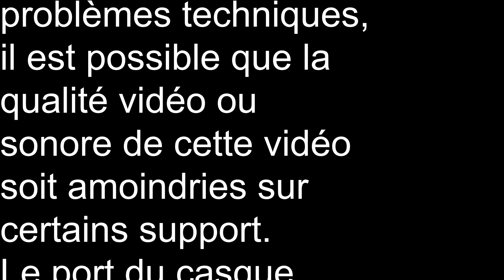TOP FILMS - Février 2020 - 1/2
Top des film de fevrier 2020 part 1 (de 10 à 6) feat.Florent
1ere partie de notre top 10 des films sortis et vus en fevrier 2020...de quoi vous donnez des idées pour les films à voir en VOD
Pas d'emission prévu pour les films de Mars a cause du confinement
Et cette vidéo a bien sûr été tournée avant le confinement mais avec une caméra qui a eu quelques ratés (d'ou le temps de montage plus long que d'habitude...)
Bon visionnage